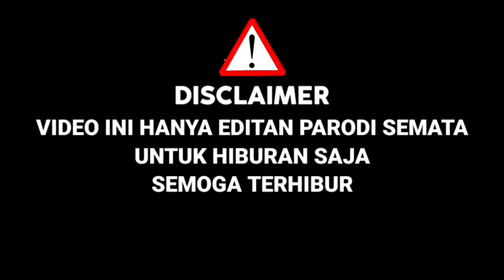Mengejutkan,Ada Ustad Di D'Academy Asia 6,Awalnya Ceramahin Juri Dan Bawakan Lagu Insan Biasa|Parodi